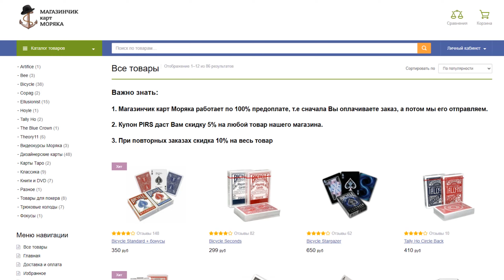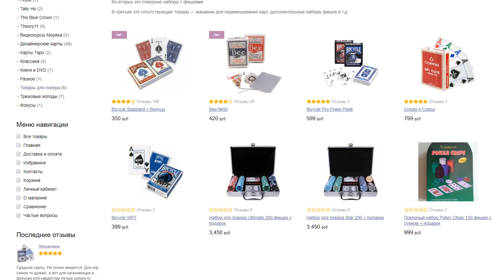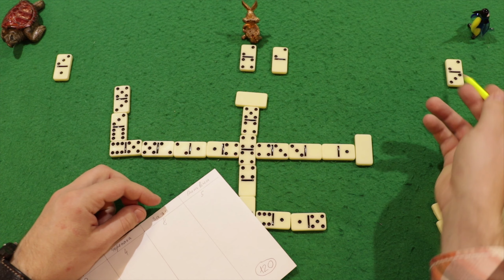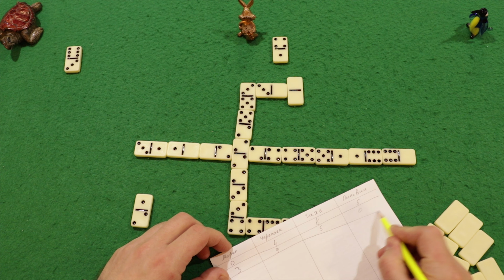Как Играть в ДОМИНО в Игру ПАУК (Осёл / Крест) / Правила Игры в Домино / Обучение Домино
Привет всем. В сегодняшнем видео я продолжу вам рассказывать о играх в Домино. В прошлый раз я рассказывал вам о игре в классическое домино (Козла), а сегодня я покажу вам очередную популярную игру Паук. Есть и другие названия этой игры - Осёл, Крест.
Эта игра очень простая и я уверен, что понравится вам всем.
Домино всегда можно взять с собой в любое место, на природу, пляж и вы всегда сможете сыграть в домино в паука.